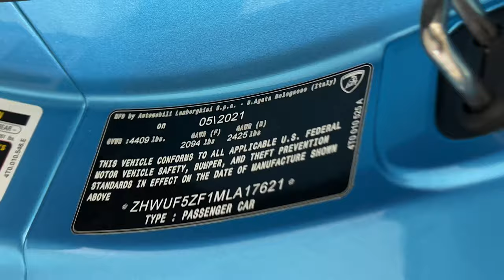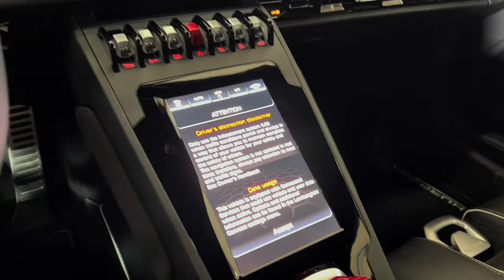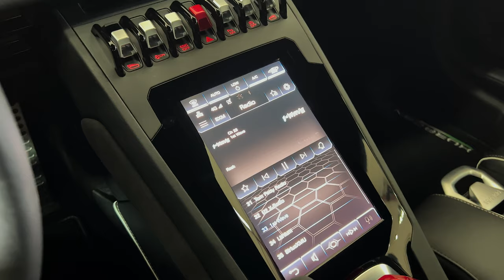2021 Lamborghini Huracan LP 610 4 EVO V10 - 610 HORSE POWER